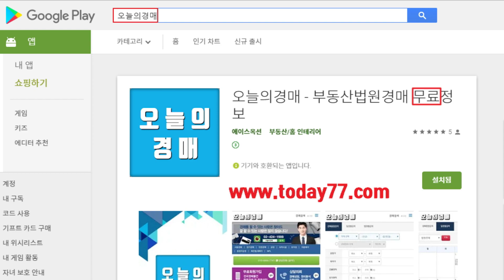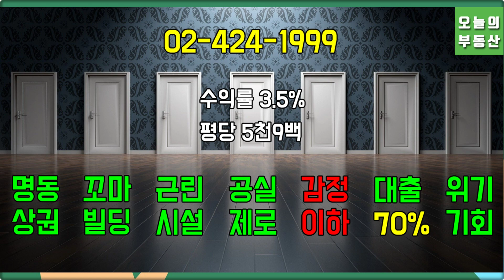명동역세권 급매건물_올근생 꼬마빌딩♥관광특구핵심상권,매매정보◀오늘의부동산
서울 중구 4호선 명동역세권 급매 건물, 감정가격이하
관광특구 명동상권, 꼬마빌딩, 근린시설, 공실제로
대출70%, 부동산 투자! 위기는 곧 기회~
주변시세대비 저렴한 건물, 우량 임대수익률
부동산재테크 추천매물